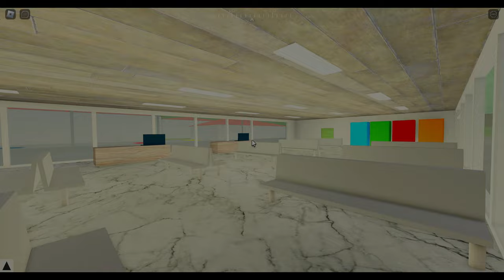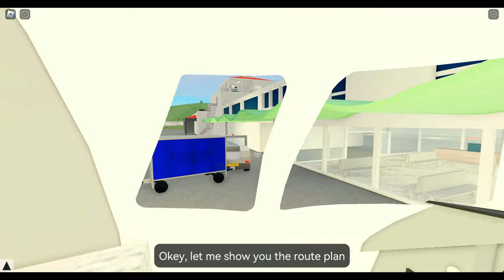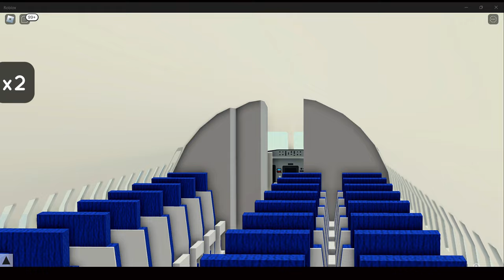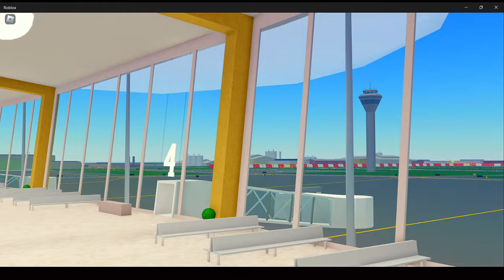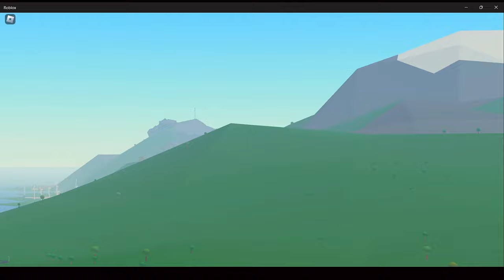[PTFS] Full Flight - flybee 41 | Saint Barthélemy - Perth | Real Sounds 📢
Welcome!
- Finally a Full Flight PTFS Video! Today we are flying to Perth from Saint Barthélemy in a Brand New ATR72 from flybee!!!
- This will be a Mix flight operation between Passengers and Cargo. The Video Quality has improved with new things like new "Pre-Intro" and more...
Softwares: Roblox, OBS Studio.
Game: Pilot Training Flight Simulator (PTFS, Roblox).
Other: CapCut (Editor Software), Pixabay (Sound Effects).
Video Chapters:

- 00:00 - Intro
- 00:48 - Intro 2
- 01:08 - At Saint Barthélemy's Beach
- 02:02 - Driving to the Airport
- 02:50 - SBH Airport
- 04:49 - Plane Arriving
- 06:59 - Boarding Call
- 07:10 - Walkaround Check
- 08:21 - Flight Preparation
- 09:19 - Pushback / Engines Startup
- 10:18 - Taxi to the Runway
- 10:57 - Refueling
- 12:27 - Takeoff
- 13:41 - Mid Flight
- 14:48 - Seat Review (Economy)
- 15:21 - Descend
- 18:10 - Final Approach
- 18:38 - Landing
- 19:18 - Taxi to Stand
- 20:31 - Engines Shutdown
- 21:44 - Ride to the Airport
- 22:41 - PER Airport
- 23:59 - Driving to the Hotel
- 24:42 - Outro